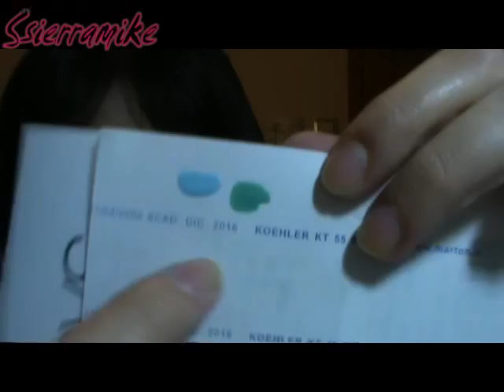Review Essence Nuova Collezione Permanente (Swatches,confronti,prime impressioni)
Prezzi:
-Pennello x smoke eyes 2.29€
-Pennello per eyeliner gel 1.99€
-Pennello Blush 3.49€
-Matite Metallic1.79€
-Glam Eyeliner 2.99€
-Rossetto 2.49€
-Matita Labbra 1.49€
-Gloss Stay With Me 2.49€
-Smalti Multidimension xxxlshine 1.99€